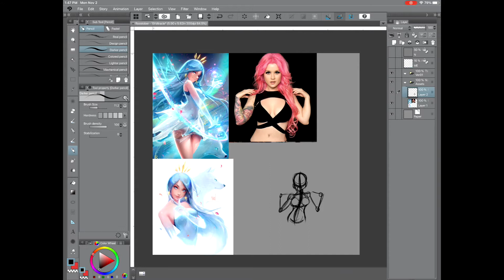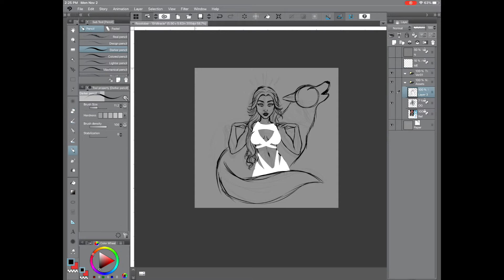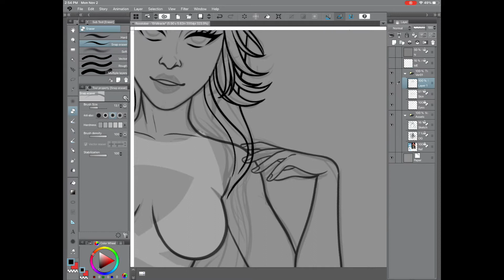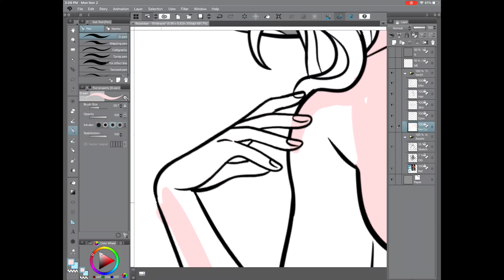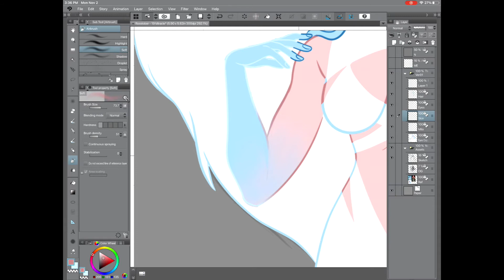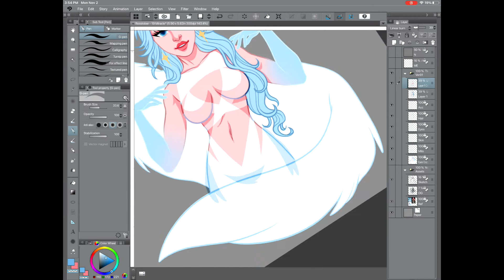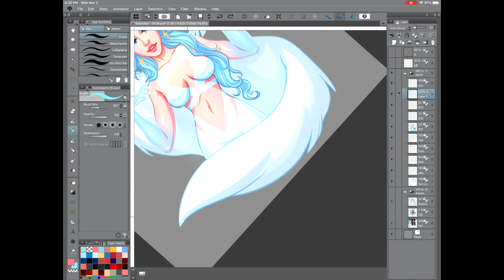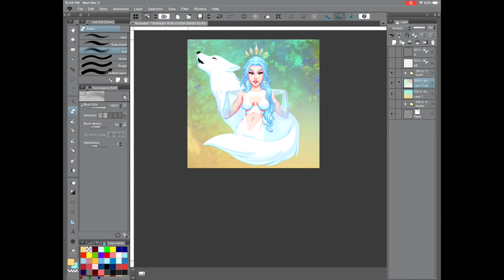Rosstober Day 20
Rosstober day 20, prompt was Ross Draw's character Miracle. I had so much fun with this one. I used a photo by my all time favorite Kelly Eden for the pose and look of the character. I think that helped so much. I love these spacey vibes so much. Can't wait to show you guys the next one!

Programs:
ClipStudio
CyberLink

Credits:
Taketune.com